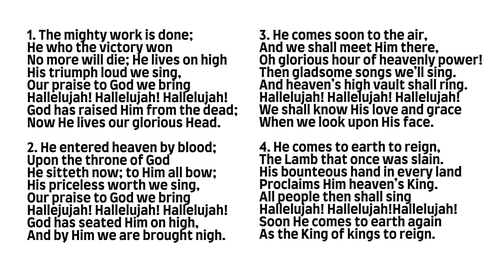PHSS 58: The Mighty Work Is Done (EGYPT - Organ)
Psalms, Hymns and Spiritual Songs is the acapella praise and worship hymnbook of the Churches of God for more information).

Hymn Tune - EGYPT
Composer -  Charles F. Gounod
Author -  Charles Mann Luxmoore

1. The mighty work is done;
He who the victory won
No more will die; He lives on high
His triumph loud we sing,
Our praise to God we bring
Hallelujah! Hallelujah! Hallelujah!
God has raised Him from the dead;
Now He lives our glorious Head.

2. He entered heaven by blood;
Upon the throne of God
He sitteth now; to Him all bow;
His priceless worth we sing,
Hallejujah! Hallelujah! Hallelujah!
God has seated Him on high,
And by Him we are brought nigh.

3. He comes soon to the air,
And we shall meet Him there,
Oh glorious hour of heavenly power!
Then gladsome songs we’ll sing.
And heaven’s high vault shall ring.
Hallelujah! Hallelujah! Hallelujah!
We shall know His love and grace
When we look upon His face.

4. He comes to earth to reign,
The Lamb that once was slain.
His bounteous hand in every land
Proclaims Him heaven’s King.
All people then shall sing
Hallelujah!  Hallelujah!  Hallelujah!
Soon He comes to earth again
As the King of kings to reign.